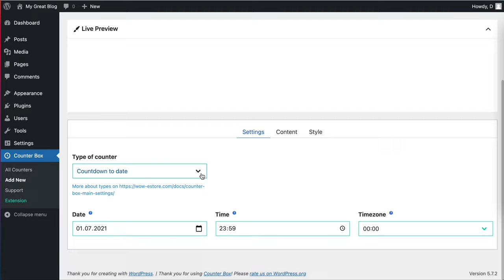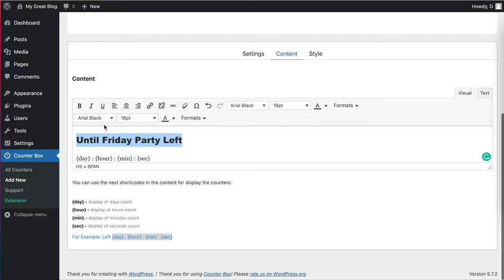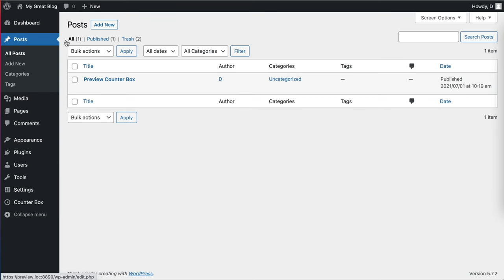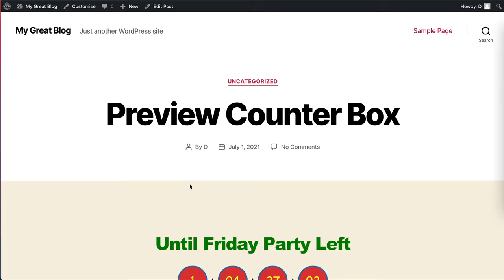WordPress plugin Counter Box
Counter Box – the simple and functional WordPress plugin for creating counter, countdown, and timer. With the counter builder plugin, you can easily create any custom counter, countdown, and timer with your custom styles.